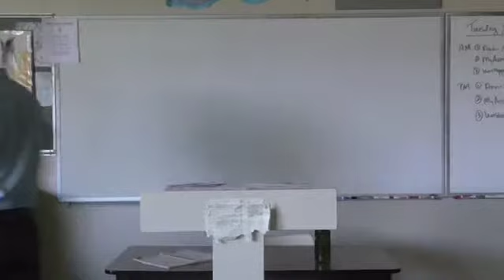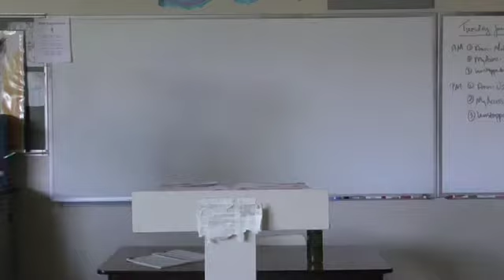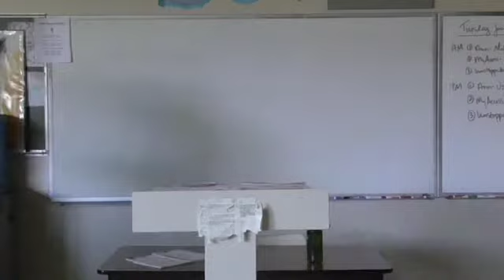Usher, F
McGee lectures Poe's "Fall of the House of Usher"